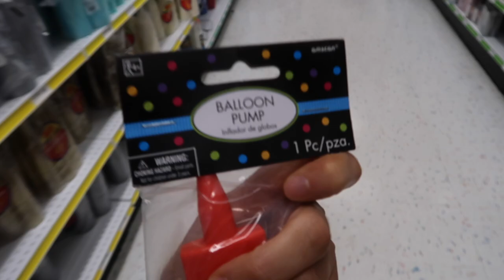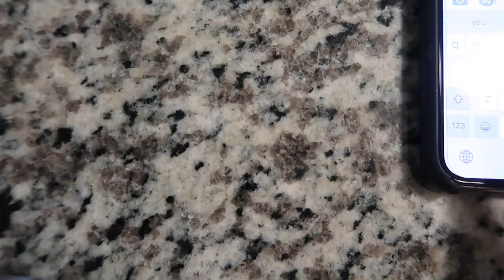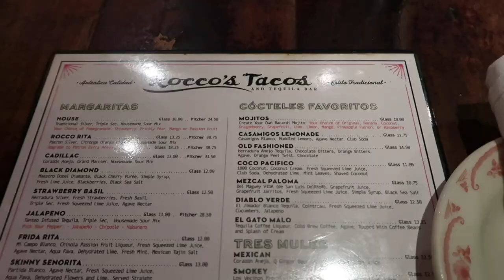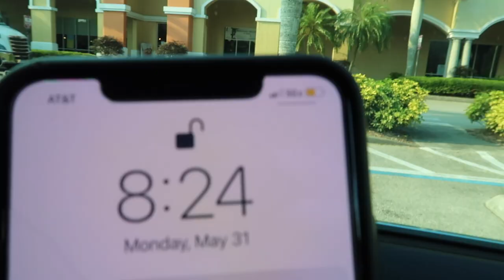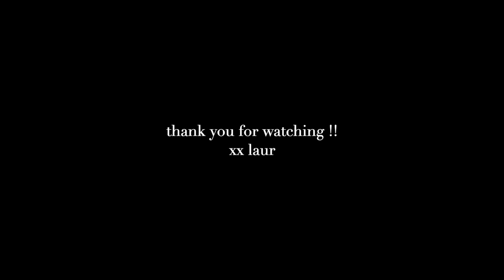weekend in my life: my early birthday celebration, my sister gets married, road trip & more!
xx lauren